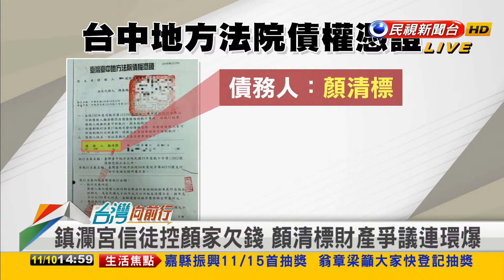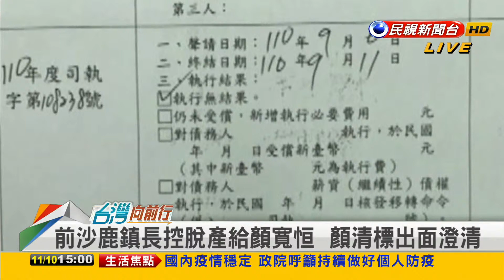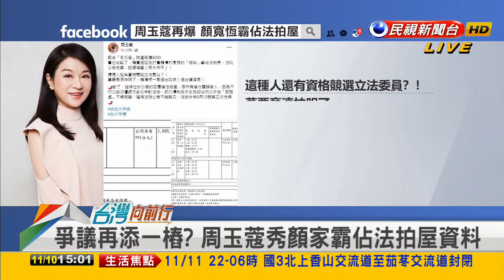2021.11.10【台灣向前行 Part4】爸爸欠錢不還？拿土地抵押？顏寬恒一筆一筆買回來？錢哪來的？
"王子復仇"不孝？遭問"佔法拍屋" 顏寬恒推爸出去"擋刀"？
欠錢不還？佔法拍屋？爭議連環爆 顏家解釋清楚了？

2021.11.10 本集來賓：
民進黨新北市議員
民進黨台中市議員
民進黨新竹市議員